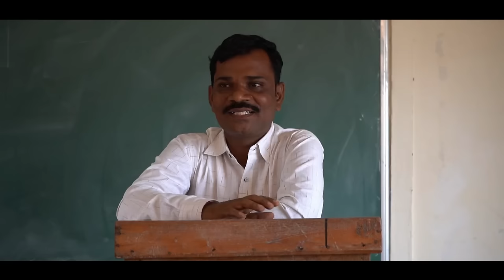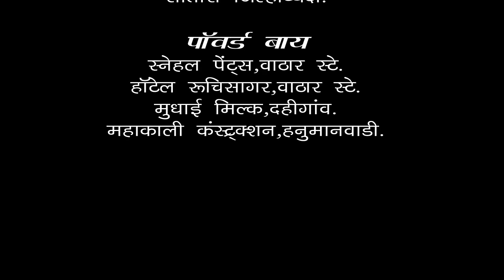साजणी मराठी लघुचित्रपट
दिग्दर्शक , कथा , संवाद लेखन
शुभम आडागळे

प्रोजेक्ट हेड.
आमर साबळे.
(तालिम मल्लविद्या संघ सातारा जिल्हा अध्यक्ष)

DOP .आमोल यादव

मार्गदर्शक.
हेमंत साळुंखे

प्रमुख भूमिका.
समिर शिंदे
नम्रता वेंदे
पै.ओमराजे साबळे
पै.सोहमराजे साबळे.
हेमंत साळुंखे
रविंद्र माने
जानव्हि माने
गिरिश दोरके.
योगेश दोरके.
विकास काकडे.
विशाल दोरके.
सुवर्णा चव्हाण.
विद्या दोरके.

वेशभूषा
प्रशांत दोरके

प्रोड्रोकशन मँनजर
संकेत दोरके

आर्ट.
सुशांत पोळ.
समीर शिंदे.

विशेष आभार।
पै.सागर भाऊ साळुंखे.( सरकार )
पै.गणेशभाऊ मुळिक .
श्रि.आनिल फडतरे .उद्योजक सातार
जय भैरवनाथ तालिम संघ अंबवडे.
प्रा. संभाजिराव कदम माहाविद्यलय देऊर.
डाँ. भारत भोसले सर
प्रा. शिवाजि चवरे सर
प्रा. अशोक शेलार सर
श्रि . गुलाबराव( बापू )चव्हाण
सौ. मंगल चव्हाण (आई)
श्रि.रतनसिंग शिंदे
सौ. पुष्पा शिंदे
कु. प्रमिला देशमुख

सहकलाकार
पै. अक्षय ठोंबरे.
पै. ओमकार.
विशाल यादव
विशाखा अनपट
वैष्णवी वेदपाटक
संजय बरकडे .
प्रितम पिसे.
प्रतीक पिसे.
आजय जाधव.
अनूजा काकडे
निकिता पवार
आजय आडागळे
राहुल बोडरे

पावर्ड बाय .
स्नेहल पेंट्स.वाठार स्टे.
हाँटेल रुचि सागर.रेस्टॉरंट
मुधाई मिल्क दहिगाव
महाकालि कंट्रकशन हनुमंतवाडि
gavala cha vada#